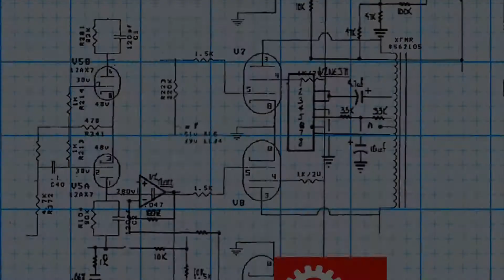Build your own magnet 🧲 /simiSTEM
In today’s video, we will learn how to build your very own “magnet” out of a nail, wire, battery, metal washers, and electrical tape. Just follow the steps shown on this video to make your very own magnet to enjoy.

Exploring STEM
From birth, children, teenagers, and young adults explore with STEM by doing the following:
*Asking questions
*Making sense of what they observe
*Building a coherent understanding of the world around them

Science: A crucial component of the science inquiry process
Technology: Requires tools and technology
Engineering: Necessary to share an engineering solution
Mathematics: Provides opportunities for mathematical reasoning

Scientific Inquiry
*Critical thinking
*Creativity
*Innovative problem solving
*Open-mindedness
*Motivation to learn

Engineering with Children
Engineering is a process for solving problems. Engineering is a way of thinking that enables children to notice a problem, and then choose to create, build or transform materials into a solution.
When will it occur?
Engineering opportunities arise frequently in children’s play. For example, building experiences, art experiences, and cooking experiences often lead to engineering.
What do teachers/parents need to provide?
Time: Children need time to tinker, explore, and play with problems.
Materials: Children need access to materials that children can manipulate, transform and wonder about.
Tools: Children need practice with tools to tinker and explore materials, as well as use for a specific purpose to solve a problem.
Materials to Support Engineering
*Materials to manipulate: loose parts, different sizes of the same material (different size blocks, seashells, bottle caps, sticks/twigs)
*Materials to create linkages: tape, pipe cleaners, wire, Velcro, string, rubber bands
*Materials that flex: fabric, felt, paper, play dough
*Tools: tweezers, tongs, screw driver, hammer, measuring cup, shovel, pencils, eye dropper, level, scale, goggles, toothpicks, rubber bands

Engineering
*Think
*Create/Build
*Try
*Revise
*Think

Engineering Continuum
1. Tinkering: is using stuff
2. Making: is using stuff to make stuff (that sometimes does stuff, but sometimes is just cool)
3. Engineering: is using stuff to make stuff that does stuff

Mathematics
*Number Sense
*Geometry
*Measurements
*Algebra and Thinking
*Mathematical Reasoning